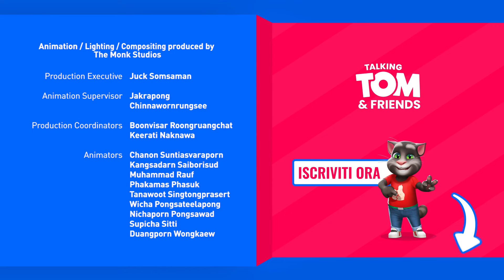Talking Tom & Friends - Scarrozzata d’amore (Stagione 2 Episodio 18)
La distanza sta logorando la relazione tra Talking Ben e Xenon, ma non ancora per molto! Sta venendo a trovare Ben! Beh... cosa potrebbe mai andare storto?

Unisciti a noi nell'avventura di una vita! Tra invasioni aliene, attacchi robot, epidemie zombie, portali interdimensionali e viaggi nello spazio profondo, il divertimento non finisce mai quando siamo insieme! Siamo Talking Tom & Friends! 🤩🎬

Siamo Talking Tom, Talking Angela, Talking Ben, Talking Hank, Talking Ginger e Talking Becca e intendiamo lasciare il nostro segno nel mondo! 🌎 Che si tratti di pazzesche invenzioni per cambiare il mondo intero o di creare un incredibile nuovo video musicale, facciamo sempre le cose IN GRANDE!
Forse le cose non vanno sempre come previsto... ma ci siamo sempre per aiutarci l'un l'altro. Unisciti a noi! Le nostre avventure sono troppo mitiche per lasciarsele sfuggire! 😁

Scopri di più su di noi nei nostri giochi super spassosi!

Per divertirti ancora di più, dai un'occhiata ai nostri canali in lingua inglese: